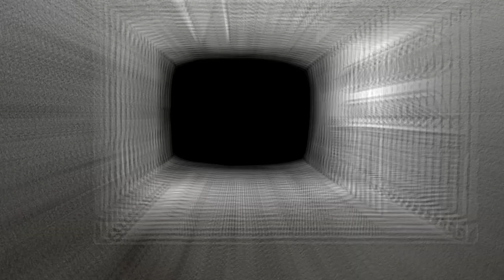OLDE Full Performance - Slay At Home | Metal Injection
OLDE Full Performance from Slay At Home - March edition in support of Equality Now (Donate